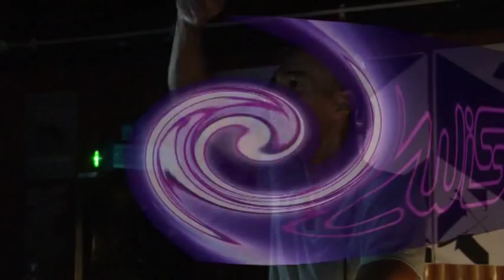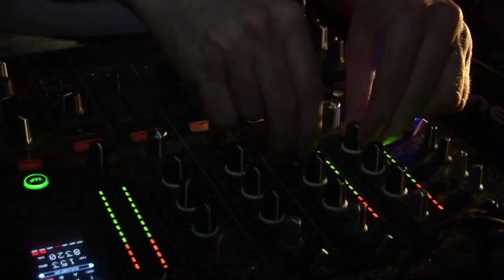Twist-The industry standard for hard house in London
TWIST is the industry standard for hard house in London. Whether you like it hard, tough or funky you'll find the best in new music at our parties.  A friendly eclectic crowd who genuinely love the music with polite and friendly security, all situated in london's newest hard dance venue- The Brixton Clubhouse. TWIST...It's not just an event, it's a family, so come and join the fun!!! :-D x